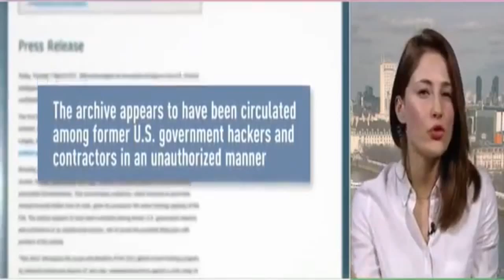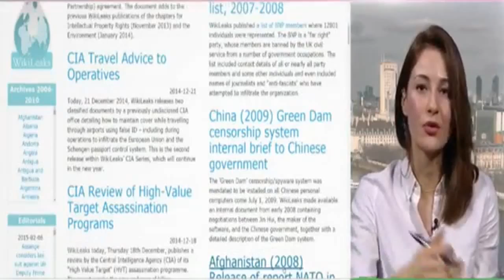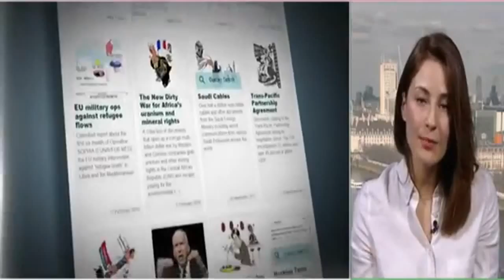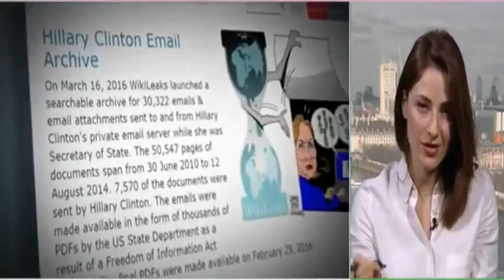Vault 7 - CIA & Wikileaks - Wikileaks Press Conference Highlights & Info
Vault 7 - CIA and Wikileaks - Wikileaks press conference highlights and information (Mar. 9, 2017)

Vault 7 is a series of documents that Julian Assange and  WikiLeaks began to publish on March 7, 2017, that detail activities and capabilities of the United States Central Intelligence Agency to perform electronic surveillance and cyber warfare. The files, dated from 2013–2016, include details on the agency's software capabilities, such as the ability to compromise cars, smart TVs, web browsers (including Google Chrome, Microsoft Edge, Mozilla Firefox, and Opera Software ASA), and the operating systems of most smartphones (including Apple's iOS and Google's Android), as well as other operating systems such as Microsoft Windows, macOS, and Linux.

WikiLeaks started teasing the release of "Vault 7" in early February 2017 with a series of cryptic tweets. On February 16, 2017, WikiLeaks released CIA documents describing how the CIA monitored the 2012 French presidential election. The press release for this leak stated it was published "as context for its forthcoming CIA Vault 7 series."

On 8 March 2017 US intelligence and law enforcement officials said to the international news agency Reuters that they have been aware of the CIA security breach, which led to the Vault 7 since late 2016. The two officials said they were focusing on "contractors" as the likeliest source of the leak.

The first batch of documents named "Year Zero" was published by WikiLeaks on 7 March 2017, consisting of 7,818 web pages with 943 attachments, purportedly from the Center for Cyber Intelligence, which already contains more pages than former NSA contractor and leaker, Edward Snowden's NSA release. WikiLeaks did not name the source, but said that the files had "circulated among former U.S. government hackers and contractors in an unauthorized manner, one of whom has provided WikiLeaks with portions of the archive." According to WikiLeaks, the source "wishes to initiate a public debate about the security, creation, use, proliferation and democratic control of cyberweapons" since these tools raise questions that "urgently need to be debated in public, including whether the C.I.A.'s hacking capabilities exceed its mandated powers and the problem of public oversight of the agency."

WikiLeaks drops 'Grasshopper' documents, part four of its CIA Vault 7 files
Wikileaks Unveils 'Vault 7': "The Largest Ever Publication Of Confidential CIA Documents"
WikiLeaks CIA files: The 6 biggest spying secrets revealed by the release of 'Vault 7'
Symantec says CIA hacking tools and malware revealed by WikiLeaks were used in 40 'Longhorn' cyberattacks
Vault 7: Wikileaks Uncovers Top Secret CIA Virus Control System “Hive”